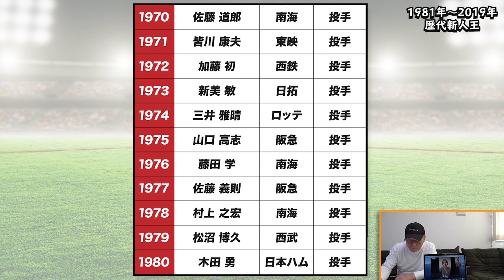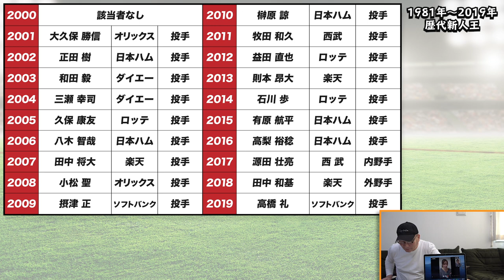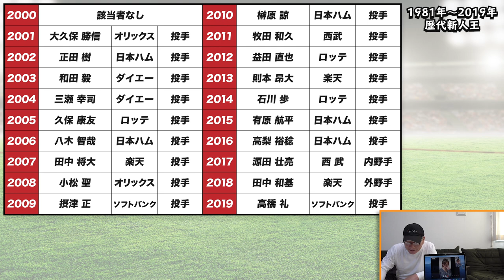【これが史上最強のチーム!!パ・リーグ編】歴代の新人王を獲得した選手でオーダーを作ってみました！